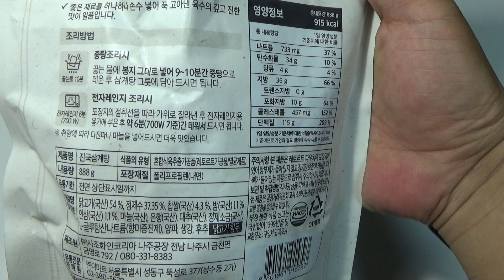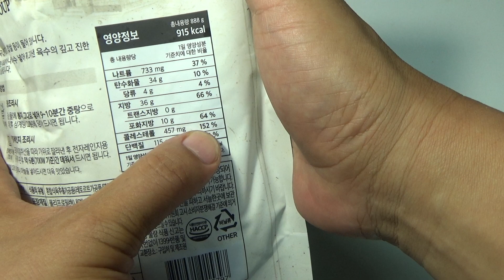진국 삼계탕, 이마트 피코크 복날 영계 닭고기 백숙 요리 구입 시식기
마트에서 8천원대의 가격에 구입했는데, 작기는 하지만 먹을만 하네요~